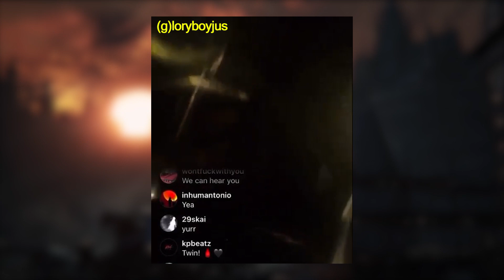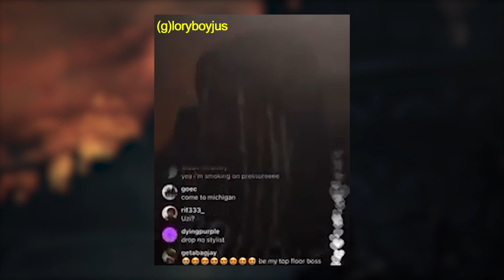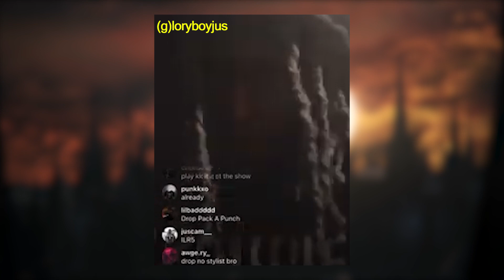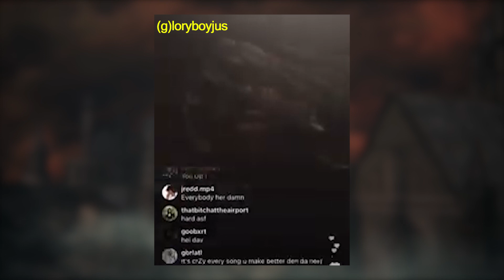Snippets from Destroy Lonely NO STYLIST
Most these clips from @fuckoffale on ig